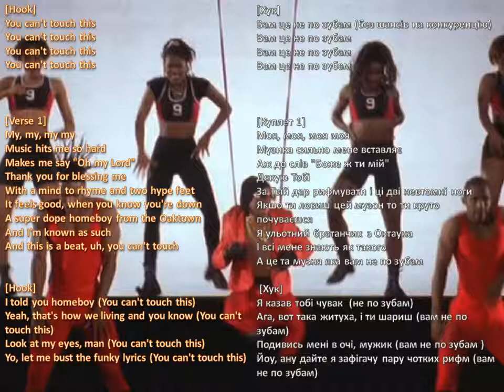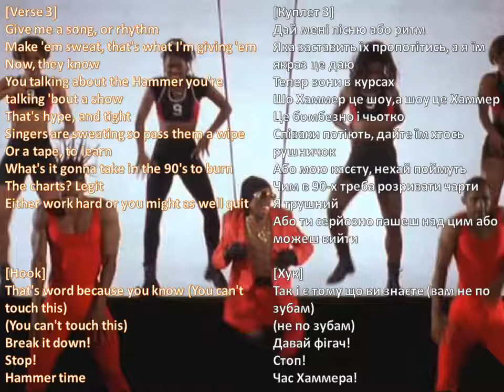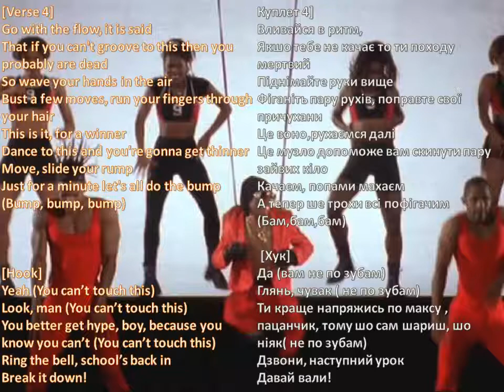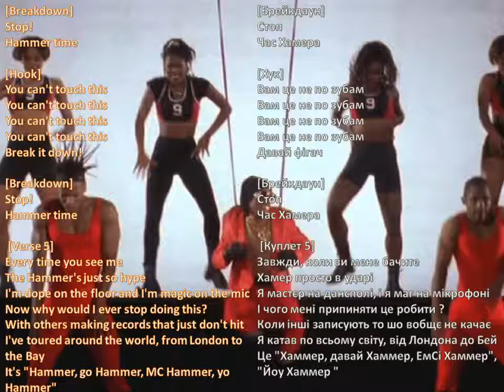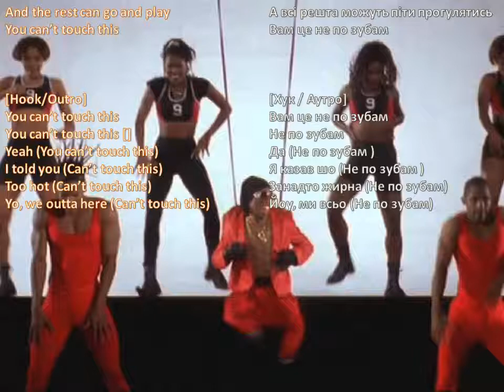Mc Hammer - U can`t touch this (1990)(переклад)